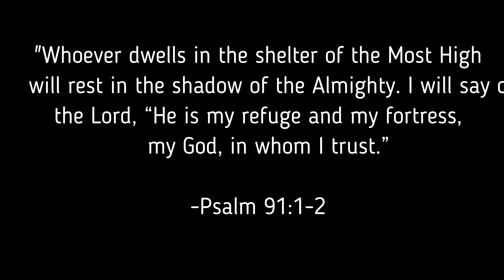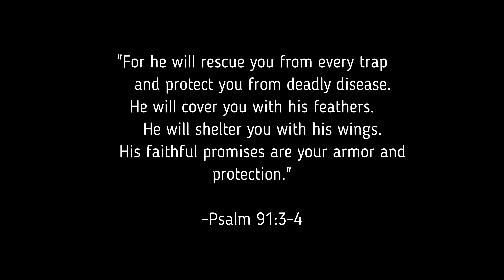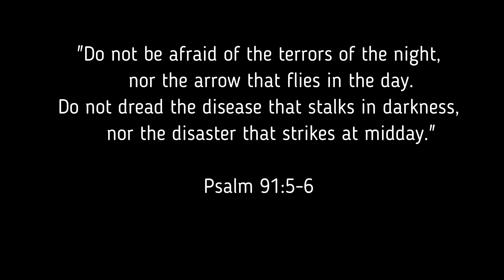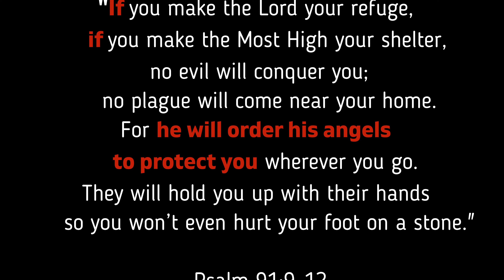As A Believer, Does Psalm 91 Apply To You? There Is A Condition.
You can have total peace in the assurance of God's protection and promises but don't overlook the condition. There is much reassurance in the faithfulness of God to uphold His people, and every word of God will prove to be true. However, these promises are not blanket provisions for anyone who professes to have faith. There is a requirement based on an actual relationship with Jesus as Lord and abiding "dwelling" in Him.